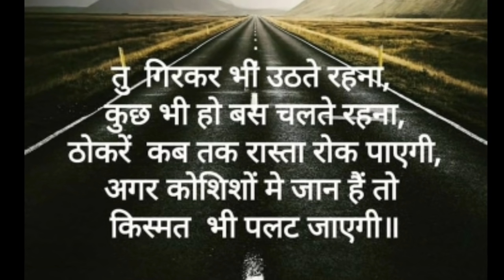IPS NAVJOT SIMI NEW MOTIVATIONAL VIRAL VIDEO । IPS NAVJOT SIMI MOTIVATIONAL SPEECH । IAS STATUS ।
PART 2